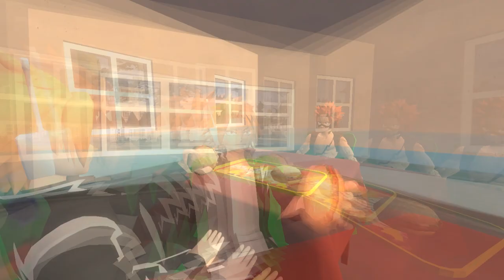[SFM] Steamed Hams But MHA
I am suprised nobody has made a steamed hams animation yet with more anime. This is probably the first MHA Steamed Hams animation. It was rushed because this was homework and I want to turn it in asap. I chose Denki and Kirishima and not Bakugo because Bakugo's model is unfitting to the design compare to Kirishima. I am still learning SFM and I need a steamed hams map and I am just getting started with particles and animation and stuff so I would like to be taught with these things. Hope you Enjoy The Video! The models ain't mine.

Software:
Vegas Pro 14
After Effects
Photoshop
SFM